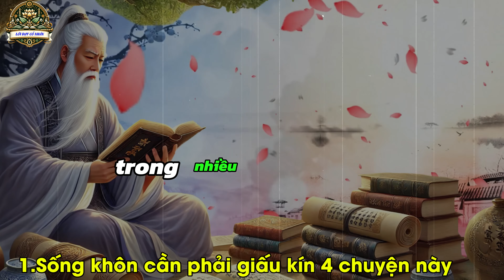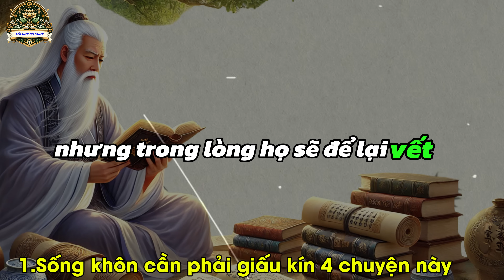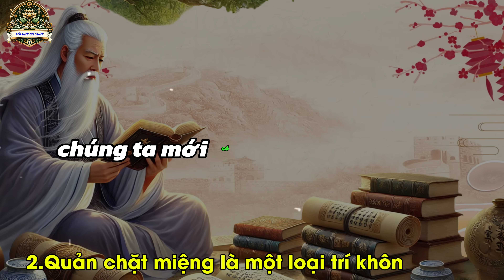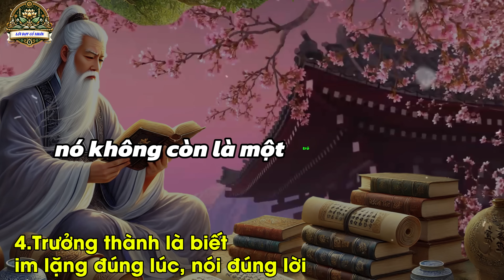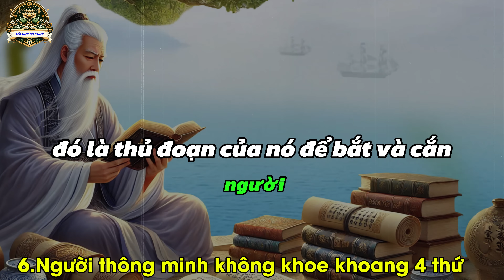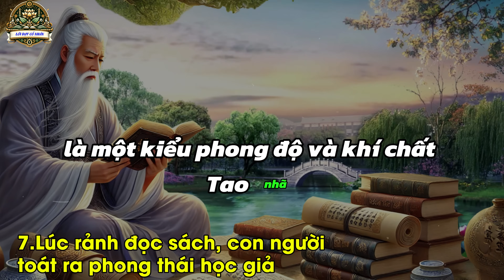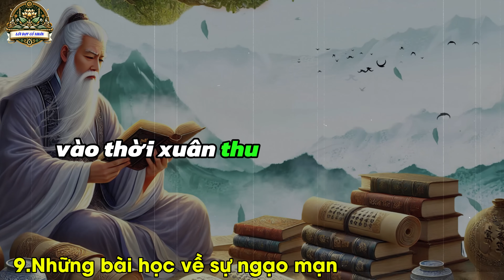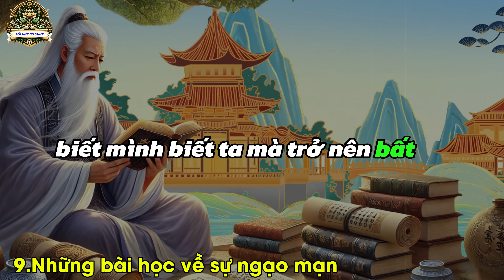Cổ Nhân dạy: Sống khôn cần phải giấu kín 4 chuyện này | Lời Dạy Cổ Nhân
Cổ nhân luôn nhắc nhở rằng để sống khôn ngoan, có những điều cần phải giữ kín để bảo vệ bản thân và tránh rắc rối không đáng có. Trong video này, Lời Dạy Cổ Nhân sẽ chia sẻ 4 câu chuyện thâm thúy về những điều mà chúng ta cần giấu kín, giúp bạn thấu hiểu triết lý cuộc sống sâu sắc. Đây là bài học quý giá có thể thay đổi cuộc đời bạn, giúp bạn sống bình an, khôn ngoan và hạnh phúc hơn. Hãy cùng khám phá và chiêm nghiệm những lời dạy ý nghĩa từ cổ nhân trong video hôm nay!

00:00 Mở đầu - Cổ Nhân dạy: Sống khôn cần phải giấu kín 4 chuyện này | Lời Dạy Cổ Nhân
00:54 1.Sống khôn cần phải giấu kín 4 chuyện này.
17:19 2.Quản chặt miệng là một loại trí khôn.
19:37 3.Miệng nói lời thiện thì tạo thiện duyên, miệng phú quý thì phúc khí tự đến.
25:05 4.Trưởng thành là biết im lặng đúng lúc, nói đúng lời.
31:37 5.Khương Tử Nha, ba điểm mấu chốt của đời người.
38:47 6.Người thông minh không khoe khoang 4 thứ.
50:06 7.Lúc rảnh đọc sách, con người toát ra phong thái học giả.
52:41 8.Xử sự khiêm tốn.
55:12 9.Những bài học về sự ngạo mạn.
01:01:08 Kết bài - Cổ Nhân dạy: Sống khôn cần phải giấu kín 4 chuyện này | Lời Dạy Cổ Nhân.

Cổ Nhân dạy: SỐNG KHÔN đừng khoe 3 điều này với HÀNG XÓM | Lời Dạy Cổ Nhân

Cổ Nhân dạy: Chỉ có NGƯỜI TỐT mới sở hữu 10 NÉT TƯỚNG này | Lời Dạy Cổ Nhân

Cổ nhân dạy 15 bài học TRÍ TUỆ giúp bạn SỐNG KHÔN NGOAN hơn | Triết Lý Cuộc Sống | Lời Dạy Cổ Nhân

Cổ nhân dạy 18 bài học TRÍ TUỆ giúp bạn SỐNG KHÔN NGOAN hơn | Triết Lý Cuộc Sống | Lời Dạy Cổ Nhân